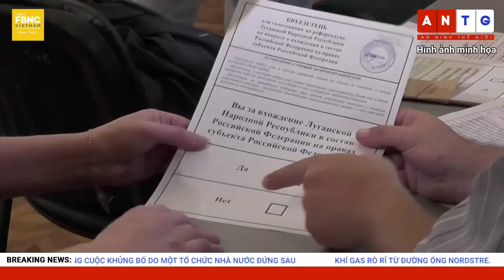Nga Ukraine mới nhất 30/9 | Toàn cảnh xung đột Nga - Ukraine mới nhất | FBNC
Nga Ukraine mới nhất 30/9 | Toàn cảnh xung đột Nga - Ukraine mới nhất

NHIỀU KHU VỰC TẠI MIỀN ĐÔNG UKRAINE DO NGA KIỂM SOÁT LIÊN TIẾP BỊ PHÁO KÍCH
TIẾP TỤC XẢY RA NHIỀU VỤ NỔ XUNG QUANH NHÀ MÁY ĐIỆN HẠT NHÂN ZAPORIZHZHIA
TỔNG THỐNG UKRAINE: NƯỚC NGA SẼ TRÁNH ĐƯỢC HẬU QUẢ THẢM KHỐC NẾU ÔNG PUTIN DỪNG LẠI
ÔNG PUTIN NÓI NHỮNG SAI LẦM TRONG LỆNH ĐỘNG VIÊN CẦN ĐƯỢC KHẮC PHỤC
ĐIỆN KREMLIN NÓI SỰ CỐ NORD STREAM GIỐNG CUỘC KHỦNG BỐ DO MỘT TỔ CHỨC NHÀ NƯỚC ĐỨNG SAU
KHÍ GAS RÒ RỈ TỪ ĐƯỜNG ỐNG NORDSTREAM GÂY Ô NHIỄM VÙNG BIỂN CỦA THỤY ĐIỂN
CHUYÊN GIA NĂNG LƯỢNG NÓI EU NÊN XEM XÉT KHẢ NĂNG PHỤC HỒI SAU SỰ CỐ NORD STREAM
MOSCOW: NATO THỬ NGHIỆM THIẾT BỊ DƯỚI NƯỚC GẦN ĐƯỜNG ỐNG BỊ RÒ RỈ
TỔNG THỐNG NGA CÁO BUỘC PHƯƠNG TÂY CHÂM NGÒI BẤT ỔN GIỮA CÁC NƯỚC THUỘC LIÊN XÔ CŨ
NGA: NHỮNG TUYÊN BỐ CỦA TỔNG THỨ KÝ LHQ VỀ VIỆC TRƯNG CẦU DÂN Ý LÀ “TIÊU CHUẨN KÉP”
NGA CẢNH BÁO VỀ NHỮNG PHÁT BIỂU CỦA CÁC QUAN CHỨC LẦU NĂM GÓC MỸ
FBNC
ĐỒNG TIỀN THÔNG MINH - CUỘC SỐNG THÔNG MINH